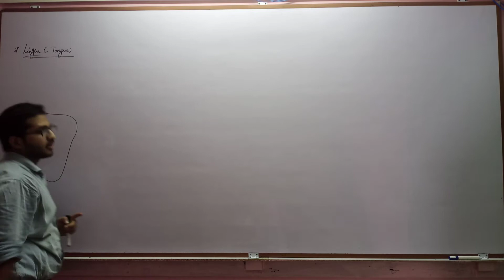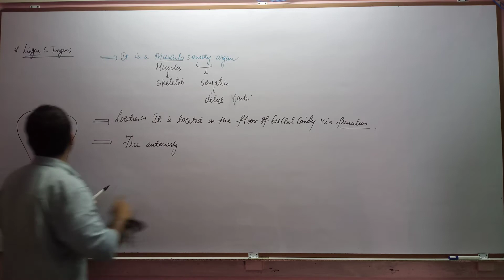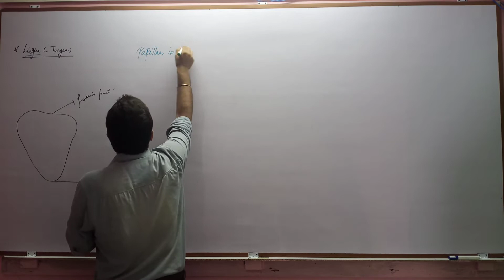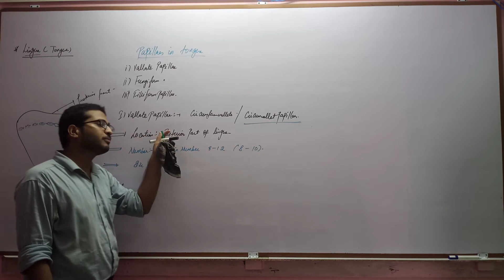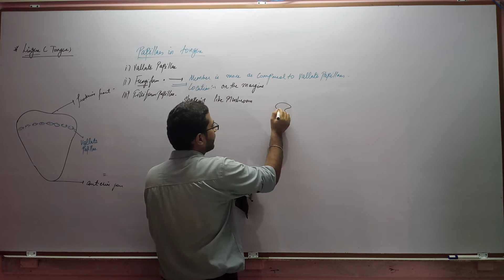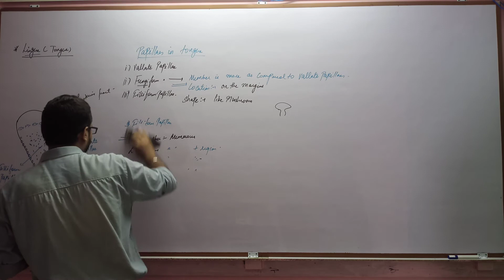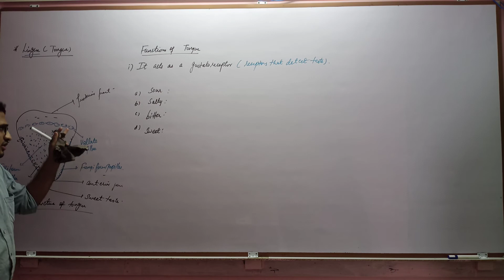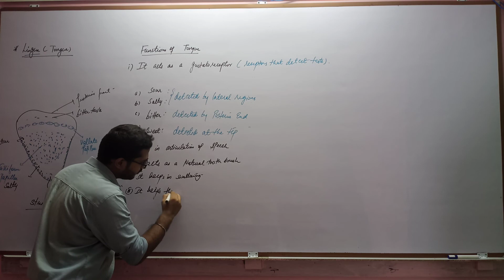Digestion and Absorption EP 4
Structure of tongue